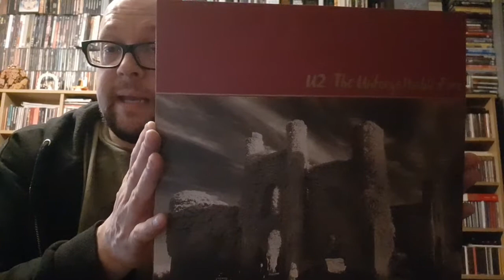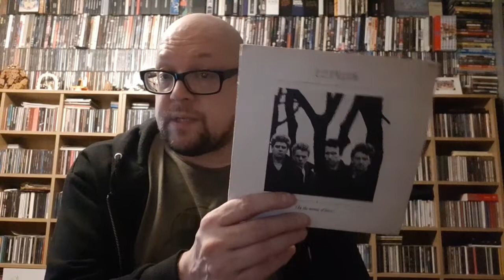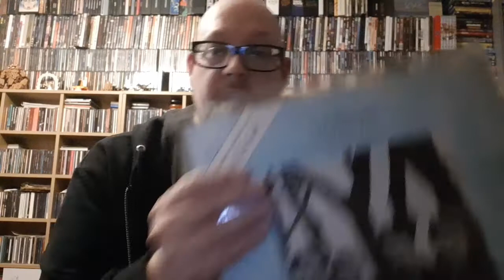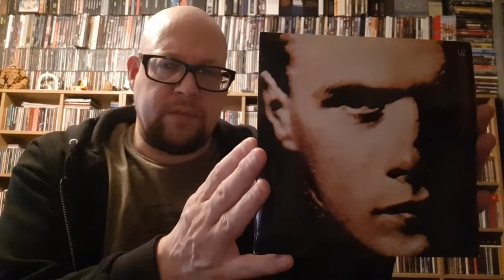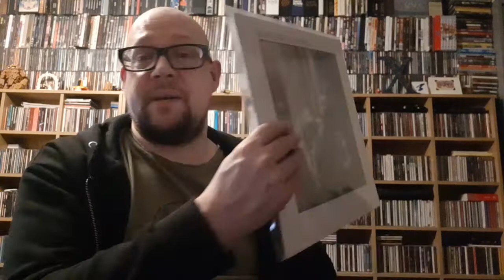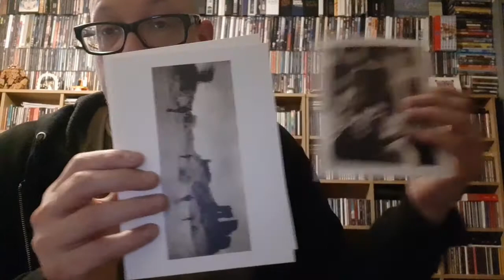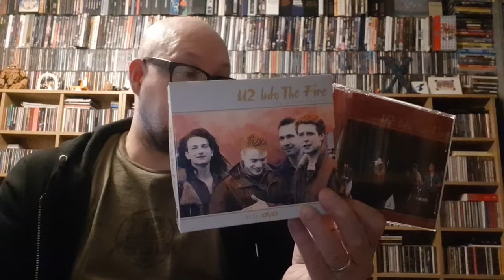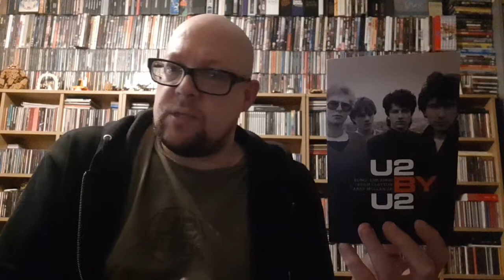MARK'S NOTCAST Ep 31 : U2's "The Unforgettable Fire". 19 December 2020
In which I talk about U2's 1984 album "The Unforgettable Fire", the single "Pride", "The Unforgettable Fire", the 4-Pac 7" set, picture discs, an Australian 12"with some mistakes and accidental mixes on it, the tour, "Wide Awake In America", Band Aid, the 2009 reissue, Kevin Keegan's hair, bootleg CD's, live shows from Nantes, Bologna, Dortmund, a Clannad single, the very drunk TV appearance in Dublin, Self-Aid, The Conspiracy Of Hope tour, remixes, The Edge's little known solo album "Captive", Live Aid, and the artistic "The Leap Of Faith". Next episode is *highly* likely to be about The Empire Strikes Back.